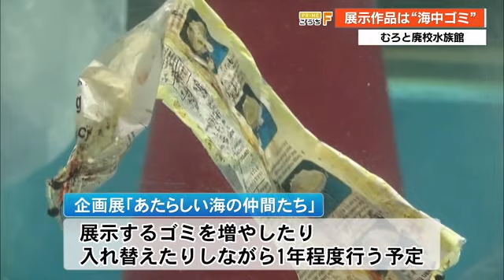新たな仲間は“生活に身近なもの” むろと廃校水族館で海中ゴミ使った企画展【高知】 (20/11/27 20:00)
むろと廃校水族館で「あたらしい仲間」の展示が始まっています。
その仲間とは私たちの生活に身近な意外なものでした。

室戸市にある「むろと廃校水族館」
今回、校舎2階の水槽展示教室で新たに展示を始めたのは“海中ゴミ”です。

（むろと廃校水族館・若月元樹館長）
「水族館という場所は、海のリアルな現状をお見せするという場所でもありますので、海中からゴミを集めてきて水槽内で水の中の様子を見せようという事で、ゴミを水槽に展示しました」

これらの「海中ゴミ」はすべて室戸の海から採取したものです。
「海中ゴミ」は海藻と同じように産卵場所や稚魚の隠れ家となるなど、海洋生物の生態の一部となっています。
一方、このゴミによる環境の悪化が近年、深刻化しています。

「十二指腸からこちらの袋、大腸からこちらのレジ袋が出ました」

今年6月、絶滅危惧種に指定されているオサガメの子どもが室戸沖の定置網で死んだ状態で発見されました。
体内からは透明の袋とレジ袋が・・・。
海の中でゆらゆらと流れる袋を見て、魚たちはエサと間違えてしまうのです。
このほかウミガメに絡まっていた釣りの仕掛けや、サメに刺さっていた針などが展示されています。

（むろと廃校水族館・スタッフ）
「水族館の展示で何か感じとってもらえたら」

むろと廃校水族館は今後も展示するゴミを増やしたり、入れ替えたりしながらこの企画展を1年ほど行う予定です。